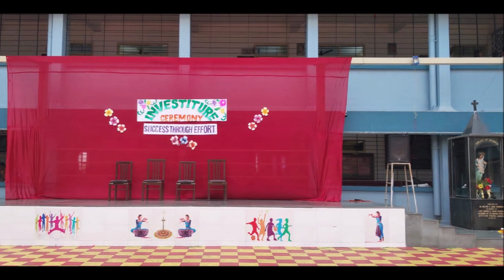Student Council Investiture Ceremony 2023 - Our Lady of Nazareth High School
Relive the Grandeur of Our Lady of Nazareth High School's 2023 Student Council Investiture Ceremony! 🎓🌟 Join us in celebrating the promising leaders of tomorrow as they are formally entrusted with their roles.